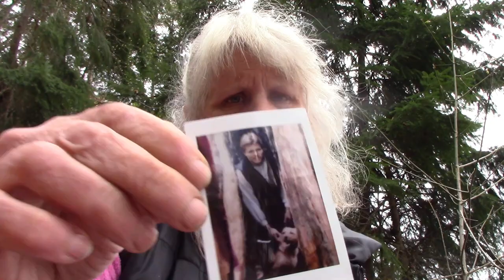Message in a bottle while chasing orcas on Camano Island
A message in a bottle is an unexpected find but so are orcas. I encounter both and the messages stirred my heart.
The drone footage is from John Storbeck, Thank you John for following the same orcas as I was but your footage is fantastic.

Pallete with 12 colors
Huge sheet of paper
5 Huge sheets of paper
3/4 " Angle Paint Brush